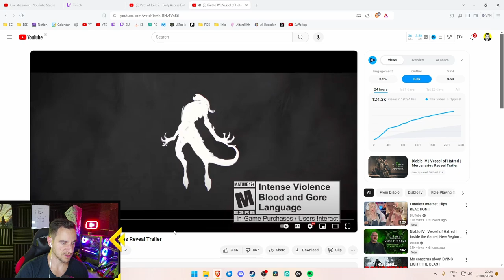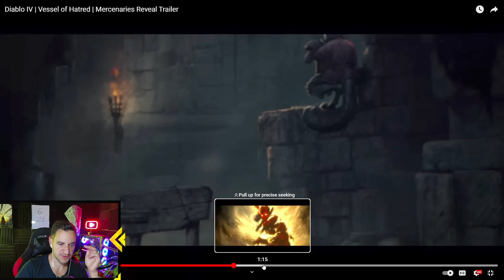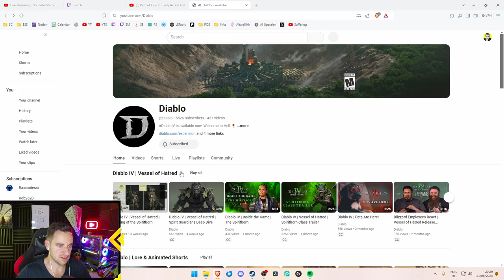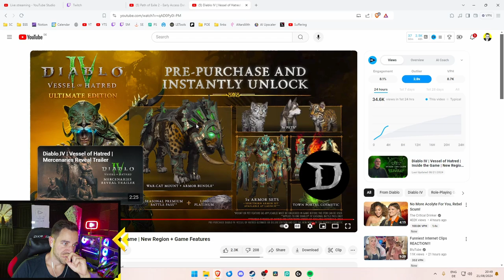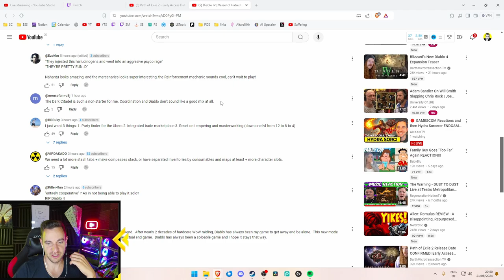DEEP ANALYSIS Diablo 4 Vessel of Hatred Gamescom Trailer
I'm Alexander. I stream Last Epoch, Diablo 4 and Path of Exile 2 Gameplay on YouTube and Twitch, create FUN and CRAZY Builds for these Games to Run Yourself!

Get LAID EZ:
Video Title Ideas (for the algorithm!):
diablo 4 vessel of hatred, diablo 4 gamescom, diablo iv gamescom, diablo iv vessel of hatred, diablo 4 announcement, diablo 4 mercenaries, diablo iv mercenaries